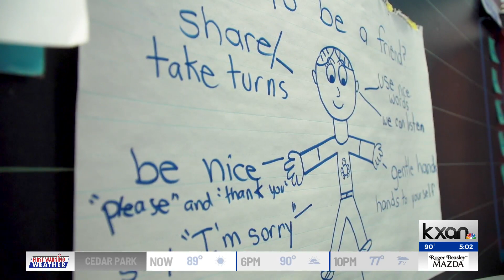Austin ISD plans to pull millions from reserve funds to give educators 7% raise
The Austin ISD Board of Trustees on Thursday approved using up to $53 million of the district’s reserve funds to give teachers and school employees a raise next school year.